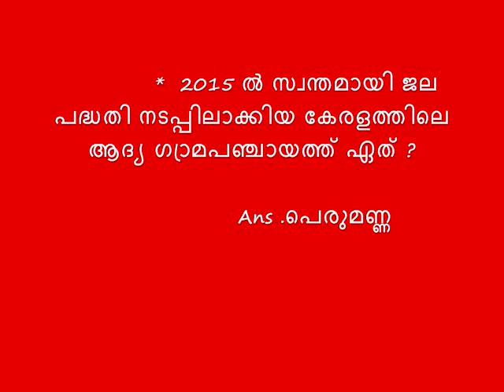current affairs 2017 September